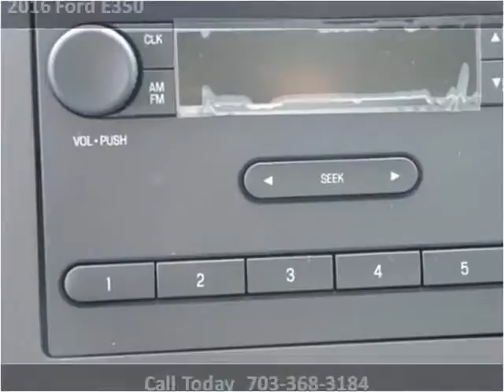2016 Ford E350 New Cars Manassas VA